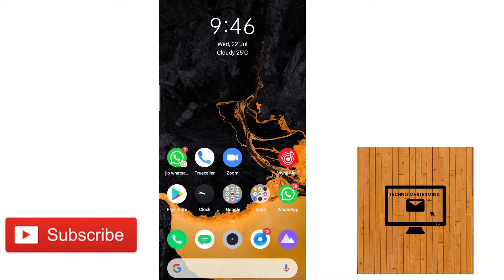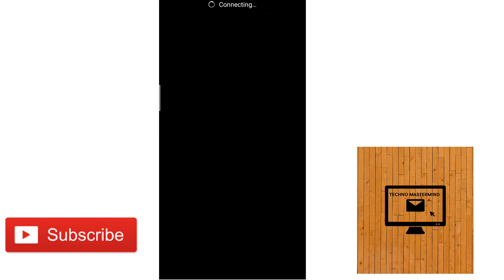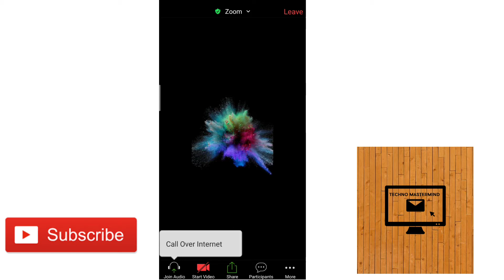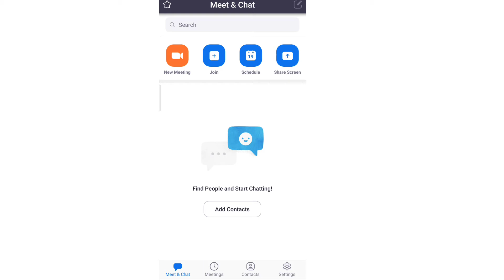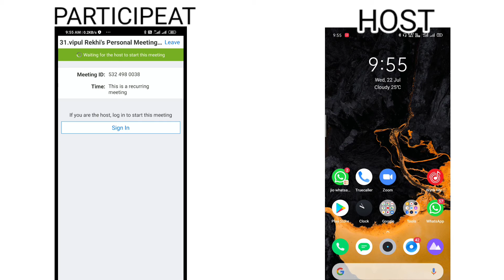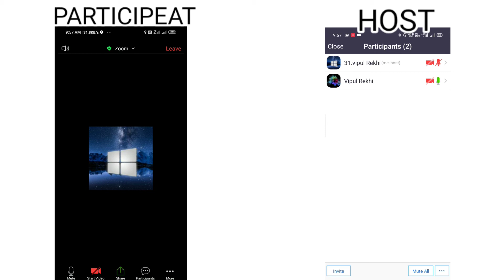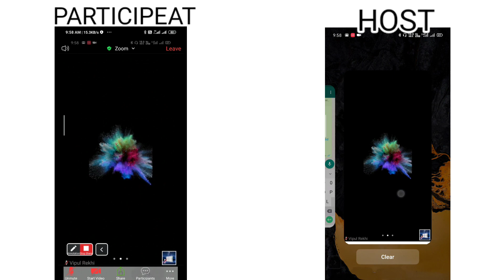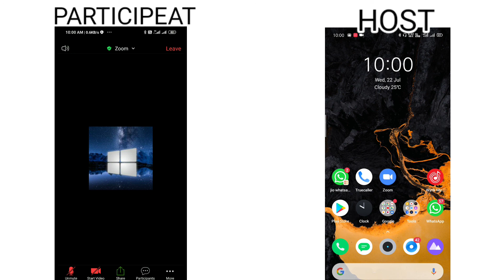How to use zoom cloud meeting app tutorial for host and participate both | techno mastermind